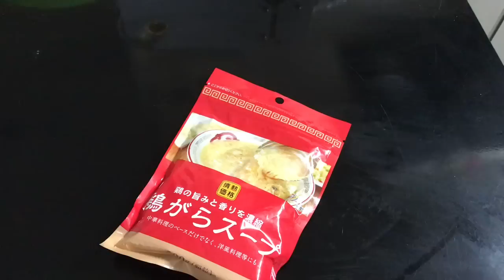วิธีตัดถุงซิปล็อคให้เปิดใช้ง่าย0Ep.1101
ติดตามพูดคุยกันได้ที่เพจนะคะ

ฝากชาแนลใหม่ของแหม่มด้วยนะคะ พากินพาเที่ยวในญี่ปุ่น รีวิวต่างๆ